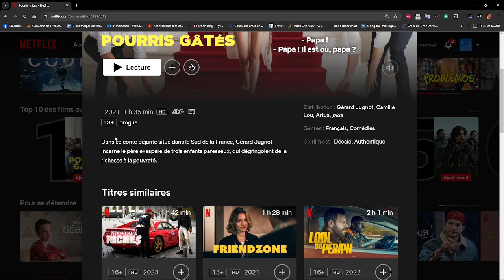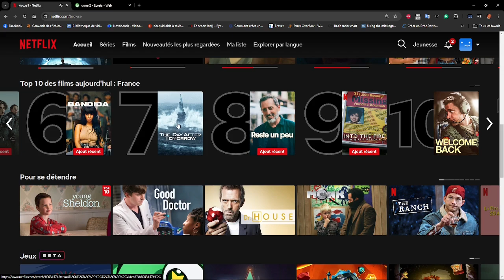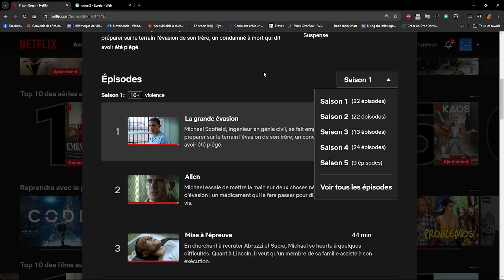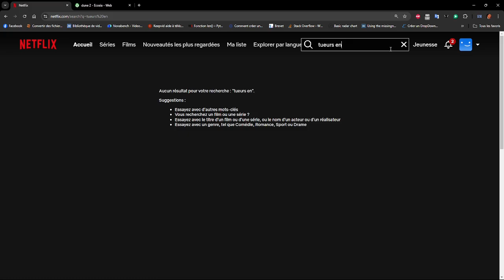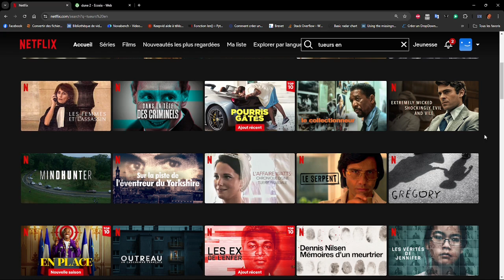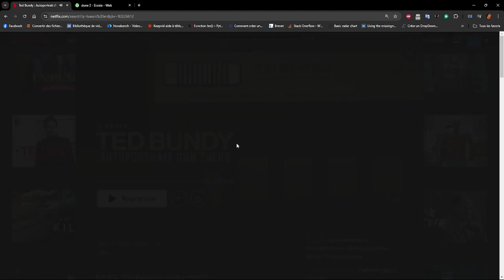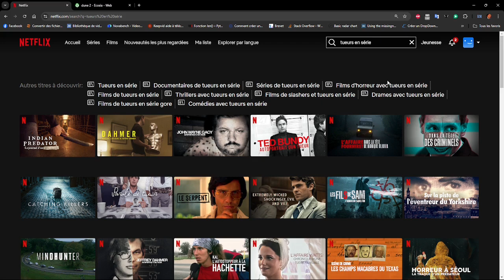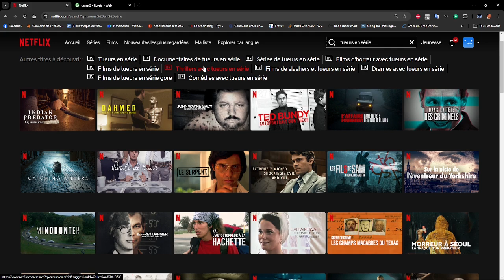NETFLIX - Quelques films à ne pas rater